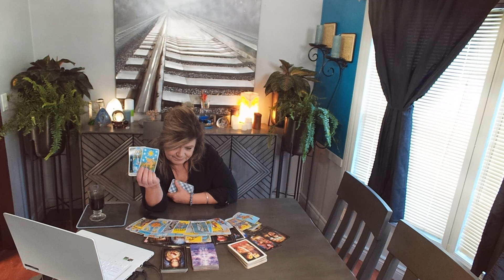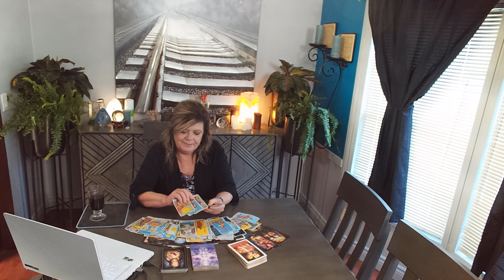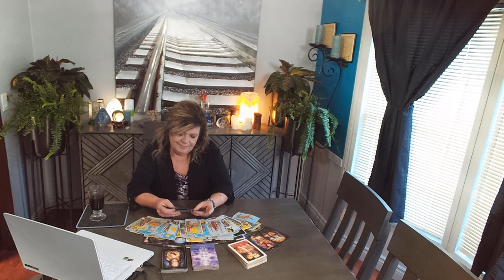CAPRICORN NOV 12 SOULMATING GOING ON! ASK YOUR SOUL WHAT IT IS YOU TRULY WANT CUZ IT'S MANIFESTING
PUPPET MASTER TRIED TO MANIPULATE THIS CONTRACT